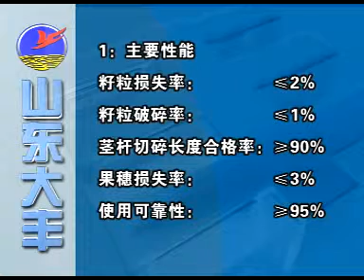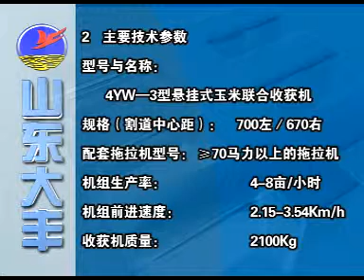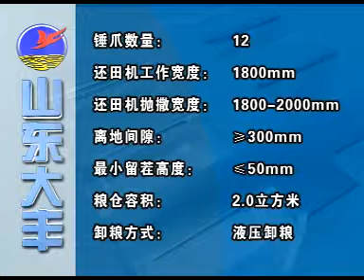DAFENG 4YW-3 Corn Combine Harvester B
Favorable Advantages：
1.Tractor as center to do free motion. more function,higher cost performance
2.Adaptation spaced 550-850 MM
3.High efficiency with 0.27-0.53 hectare per hour and higher than that of similar products by 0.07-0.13 hectare per hour.
4.Header ascend and descend uprightly with no alter of harvesting angle.
5.Good command of snapping roll to prevent from jam and gain high rotate speed.
6.Hydraulic control of ascend and descend to ensure convenient and agile operation.